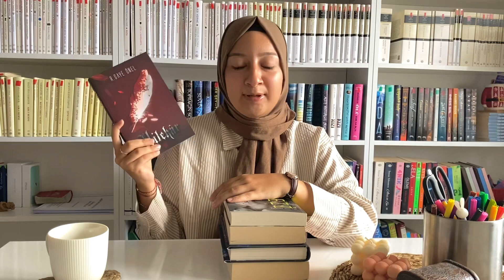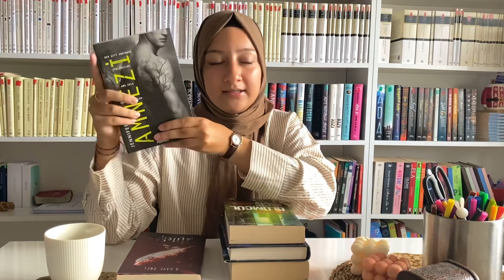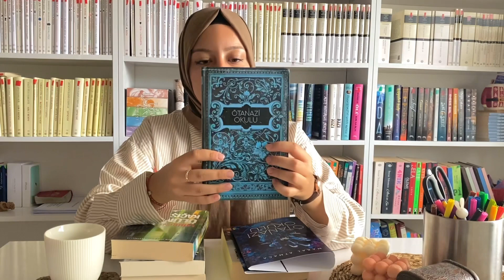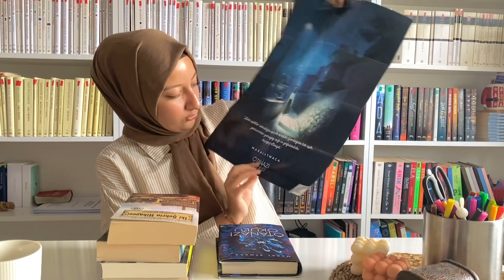Ekim Ayı Okuma Planım 📚| TBR | 2022